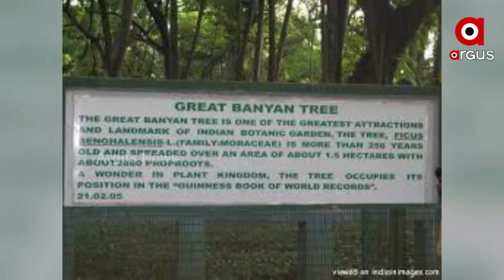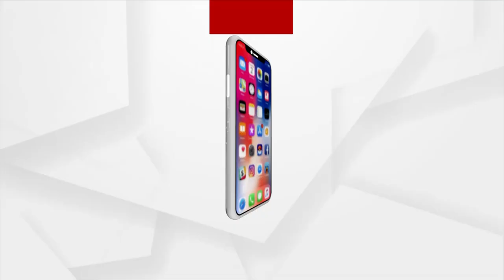Largest Banyan Tree in India Makes World Record Ageing Over 250 Years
The Great Banyan Tree in India makes World Record Ageing Over 250 Years. This giant banyan tree is in Acharya Jagdish Chandra Bose Botanical Garden, Kolkata.